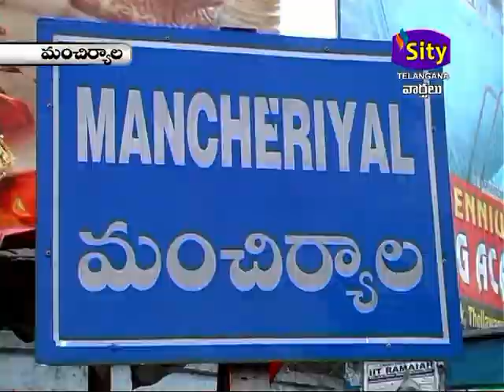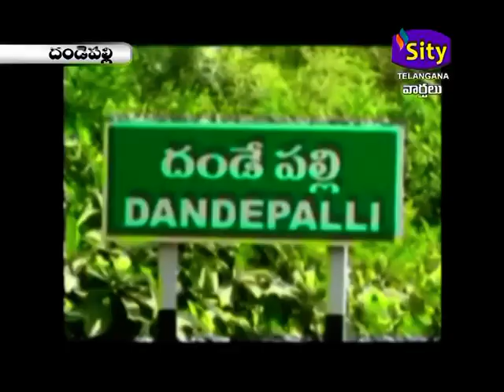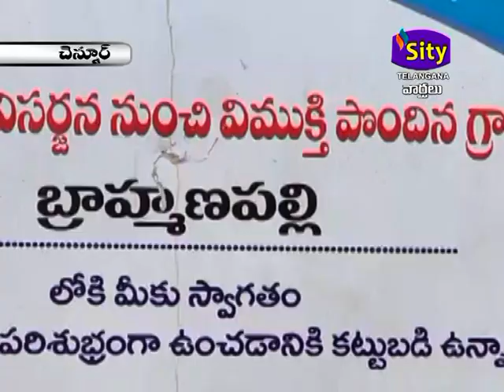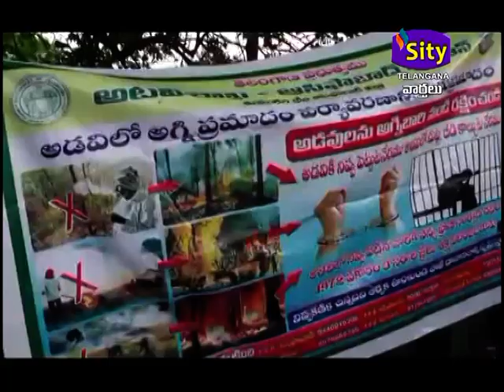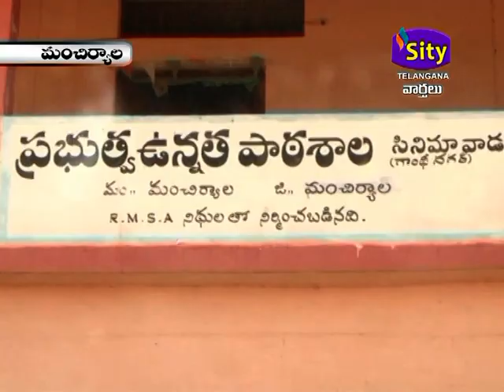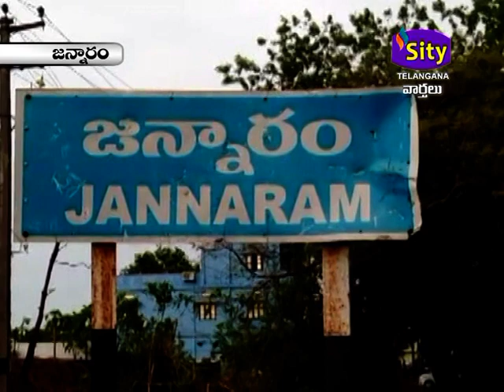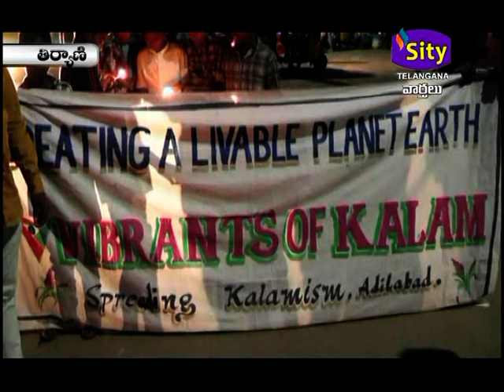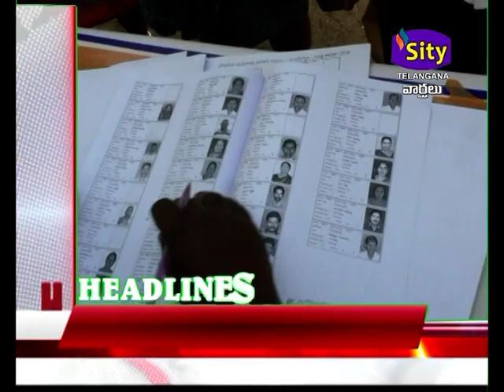SITY TELANGANA 15.02.20220